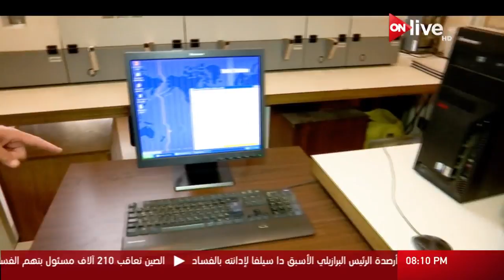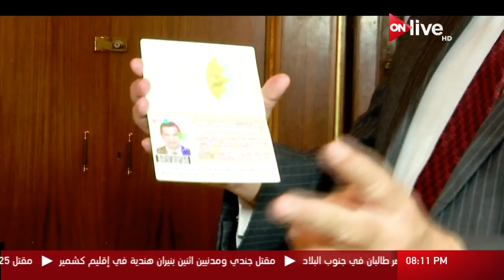تعرف على ماكينة إنتاج الباسبورات المصرية داخل مبنى وزارة الخارجية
الموقع الرسمي للقناة  ..